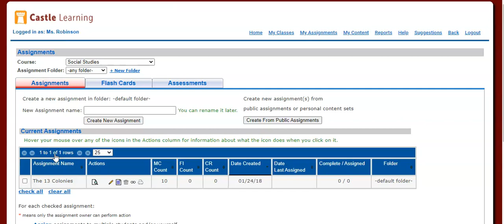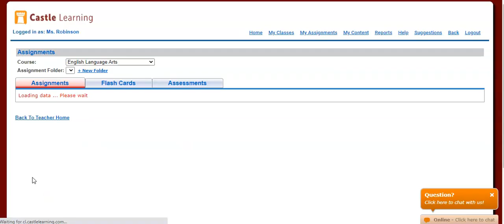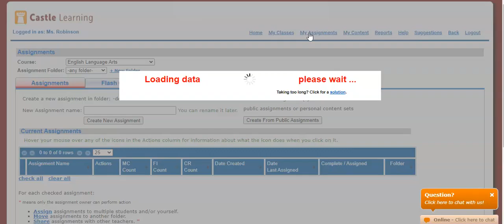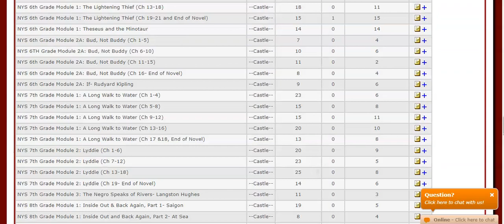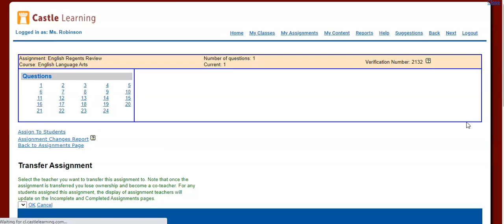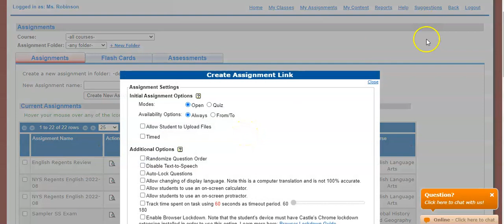Creating NYS Regents Review Assignments with Castle Learning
Learn how to create assignments from old NYS Regents exams using Castle Learning.  In this video, we'll explore two ways to give practice assignments to students from Regents questions.